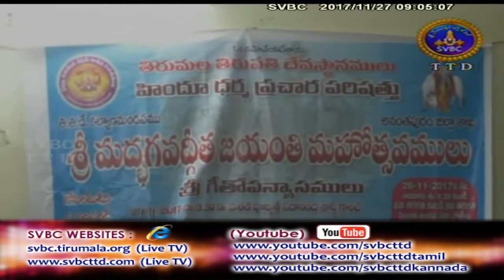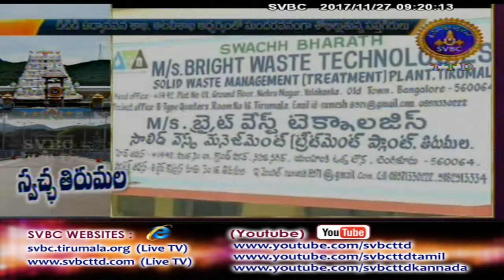Adhyatmika Viseshalu | 9AM | 27-11-17 | SVBC TTD